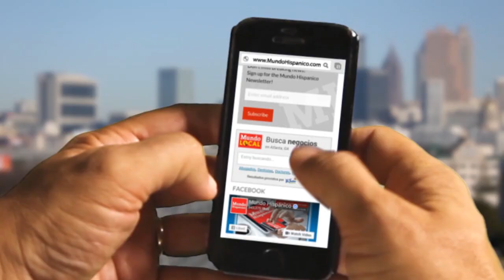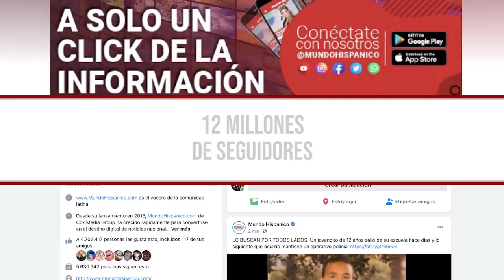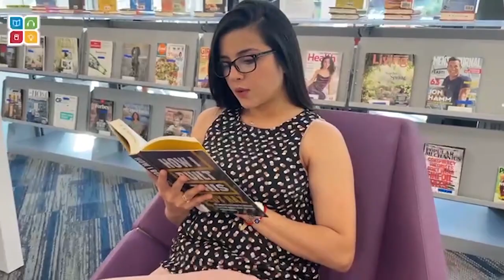Héroes: Los veteranos que frenaron a la atacante de la escuela en Nashville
Los veteranos que frenaron a la atacante de la escuela en Nashville. El caos, que dejaba a su paso la atacante en la Escuela Covenant de Nashville se acabó por la rápida acción de los veteranos del Departamento de Policía Metropolitana, Rex Englebert y Michael Collazo.